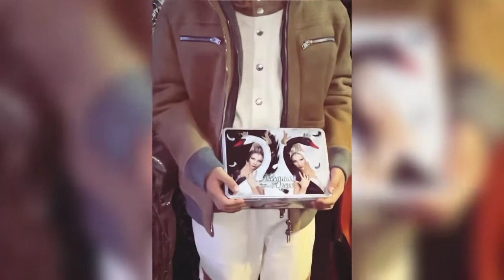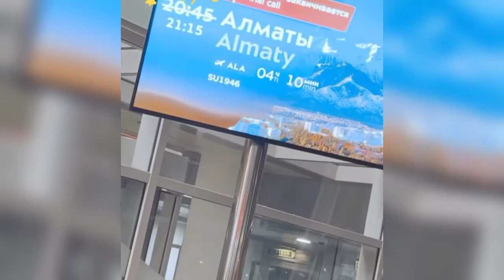Филипп Киркоров всегда в тренде